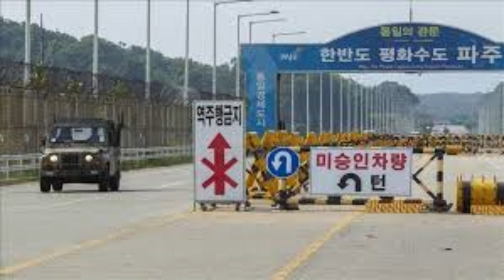Jstudio ~| ዜና 16 ጥቅምቲ~ ሰራዊት ግብጽን ሶማልን ተጸጊዑ። ሰሜንን ደቡብ ኮርያ ተፋጢጠን። ቢንያም ግርማይ ዳግማይ ተረቑሑ።